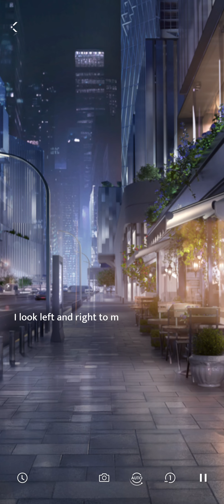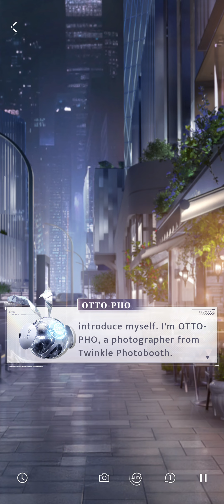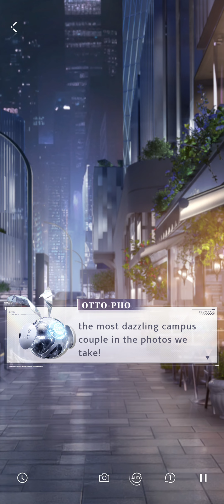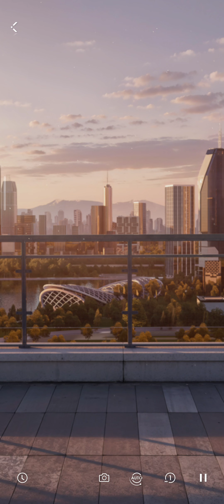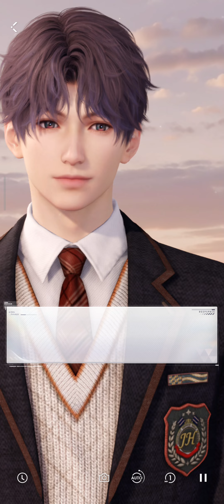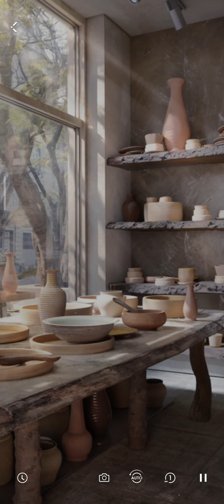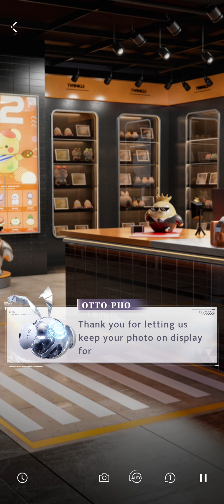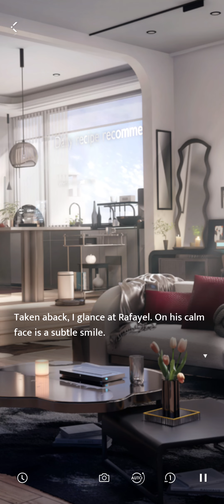Love and Deepspace, Twilight Comrades event, with Rafayel, Qi Yu, Chinese dub.